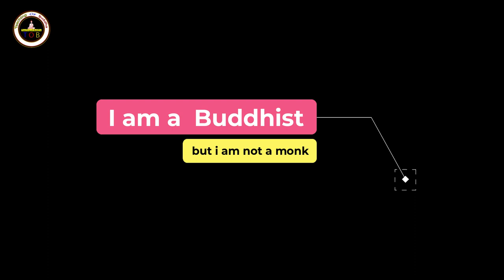Guru rinpoche is not buddhist by Sadhguru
What are the eight manifestations of Padmasambhava?
Who is known as 2nd Buddha?
When was Padmasambhava born?
What means Rinpoche?
Is Guru Rinpoche real?
Who came first Buddha or Guru Rinpoche?
How was Guru Rinpoche born?
How is Guru Rinpoche important to us?
Is Sadhguru rich?
Why is Sadhguru famous?
Is Sadhguru happy?
What languages does Sadhguru speak?